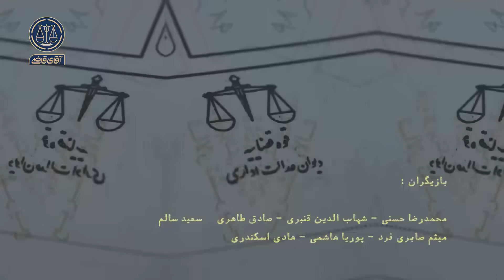تصادف ساختگی - سریال آقای قاضی - قسمت 12 (پرونده 1)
تصادف ساختگی | قسمت 12، پرونده 23

آقای حسام رضایی یک ماه پیش حوالی عصر، وقتی داشته از محل کارش به سمت خونه بر می‌گشته، سر خروجی اتوبان ستاری با یک ماشین سواری تصادف می‌کنه؛ تصادفی که به جروبحث با راننده و دو نفر از سرنشینان ماشین ختم می‌شه. آقای رضایی معتقده که این تصادف ساختگی بوده.
حالا آقای رضایی از این سه نفر شکایت کرده که با ایجاد تصادف ساختگی، قصد مطالبه خسارت و کلاهبرداری از اون رو داشتن، ولی هیچ کدوم از این سه نفر، این ادعا رو قبول ندارن.

با حضور محمدرضا حسنی در نقش غلام سالکی، شهاب‌الدین قنبری در نقش عیوض مرادی، صادق طاهری در نقش فرزاد جلالی و سعید سالم در نقش حسام رضایی

نویسنده: عطیه سادات حجتی
کارگردان: سجاد مهرگان
تهیه کننده: احمد شفیعی
سرپرست نویسندگان: سیدمهدی حسینی
ژانر: درام دادگاهی، قضایی، اجتماعی، خانوادگی
سال تولید: 1400 / پخش: 1401
Director: Sajjad Mehregan
Producer: Ahmad Shafiei
Supervisor of authors: Seyed Mehdi Hosseini
Genre: Court Drama, Judicial, Social, Family
Production year: 1400 / Distribution: 1401